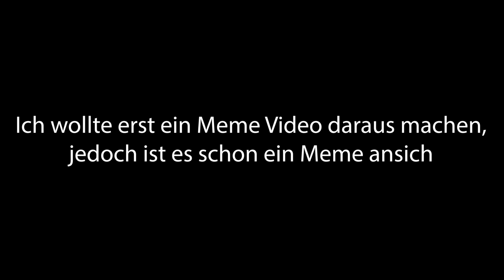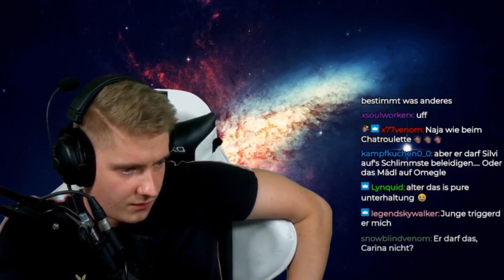ApoRed und KuchenTV diskutieren über die Carina Thematik (Best of)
📌  Der Kanal dient nur zur Unterhaltung, die meisten Clips, sind Zusammenschnitte, die es so nicht gab!

✌  SATIRE